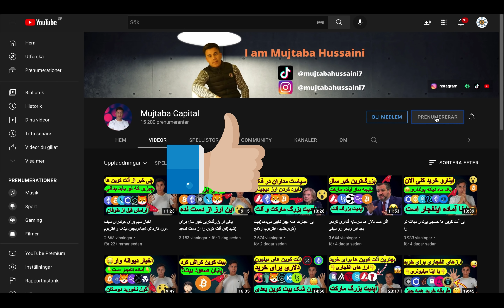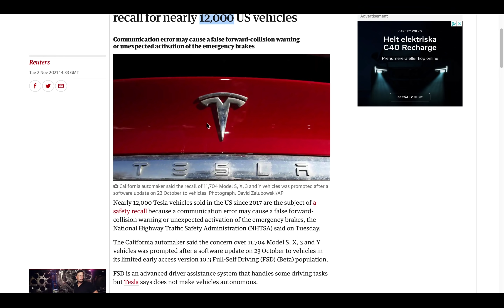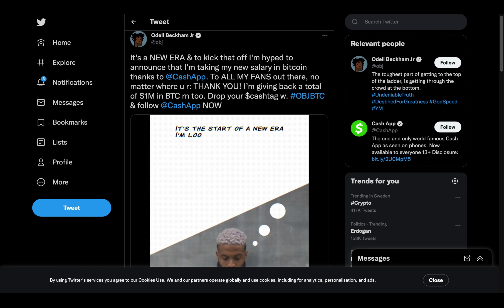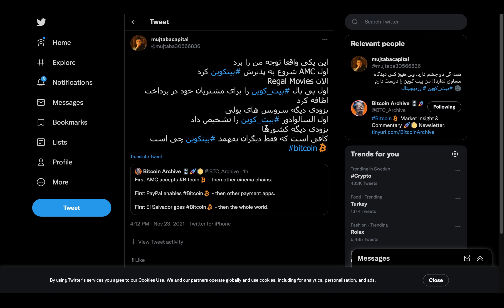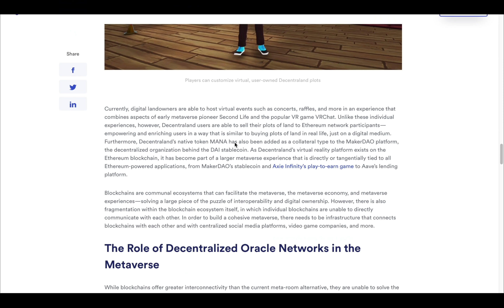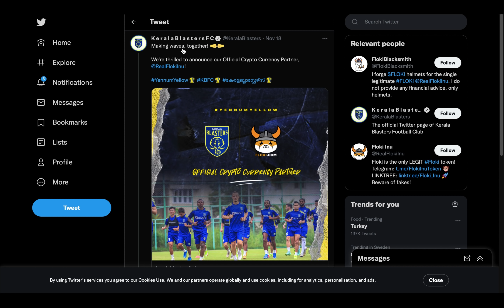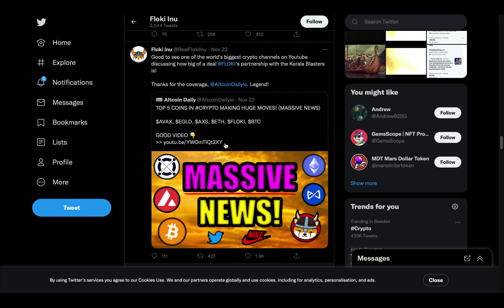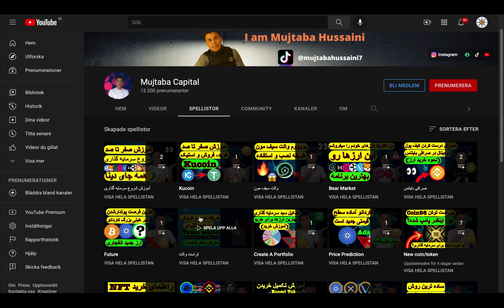شیبا بعدی (اخبار مهم کاردانو،شیبا،ایتریوم)آپدیت بزرگ مارکت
انستاگرام
(mujtabacapital)
تویتر
(mujtabacapital)
تیک تاک
(mujtabacapital)

پرسود باشید💎
مجتبی حسینی